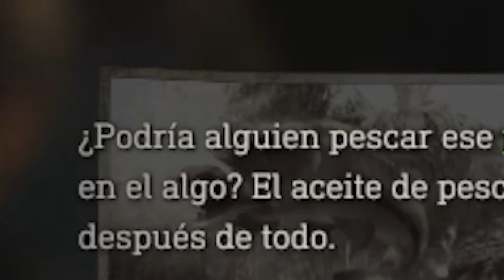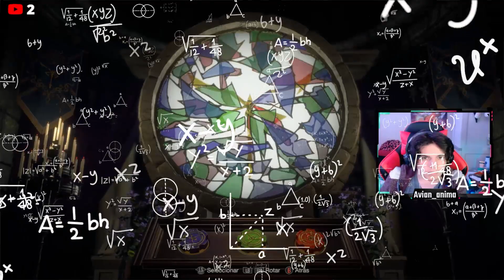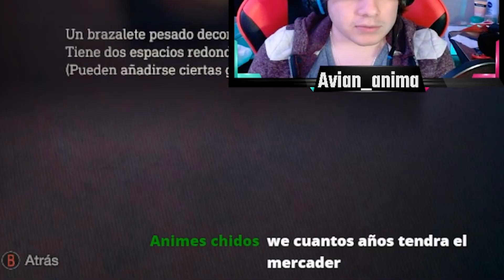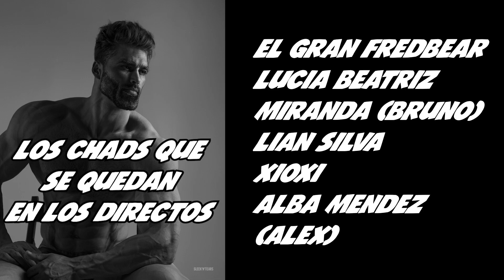Jugando resident evil 4 pero no dejo de ligar con Ashley